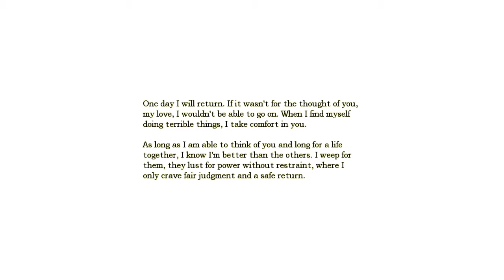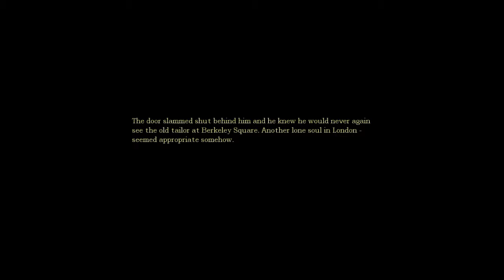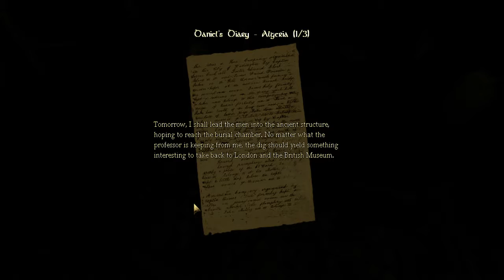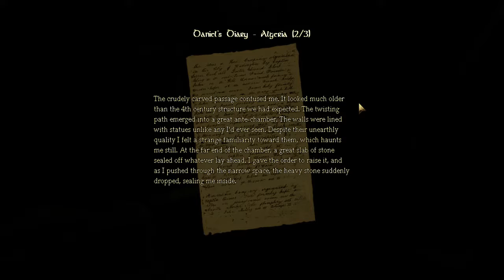The Pussyboy Chronicles - Amnesia Pt. 1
Watch Josh shit himself in this Amnesia playthrough.